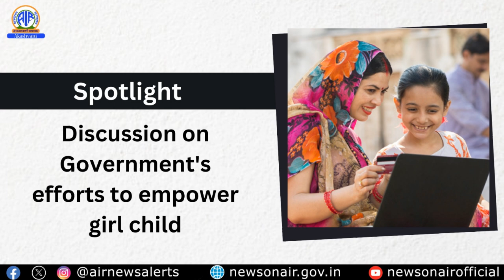Discussion on Government's efforts to empower the girl child